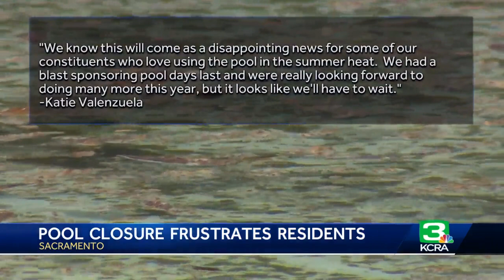Neighbors frustrated Southside Pool will be closed again this summer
Southside Pool in Sacramento will not be open again this summer. For residents who use the facility, it's not news they want to hear as the days get hotter.  "I moved here so I could walk my kids to the pool and walk them to the park," said Sarah Cox. "We're not going to be able to do that."  Cox is the President of the Southside Park Neighborhood Association. She got involved right after she moved to the area two years ago.  Her family has been able to use the pool only one summer.  "Having it closed is really hurting a lot of Sacramento," Cox said.  The city shut down Southside Pool last summer after staff discovered the fiberglass lining needed to be replaced. Swimmers were complaining of getting rashes after being in the pool.